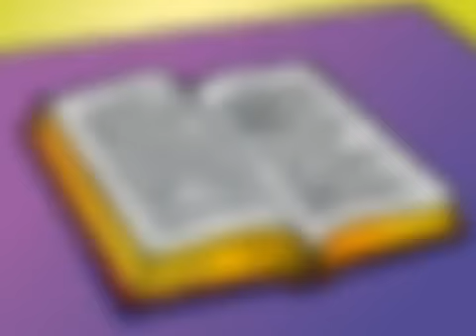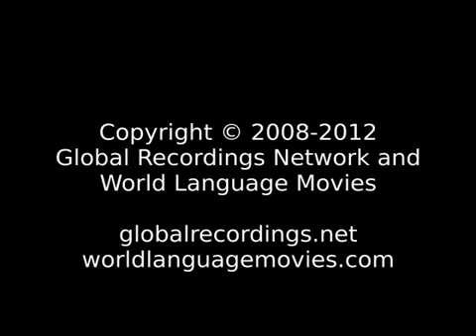Good News Turkish İsa Mesih dün, bugün ve sonsuza dek aynıdır